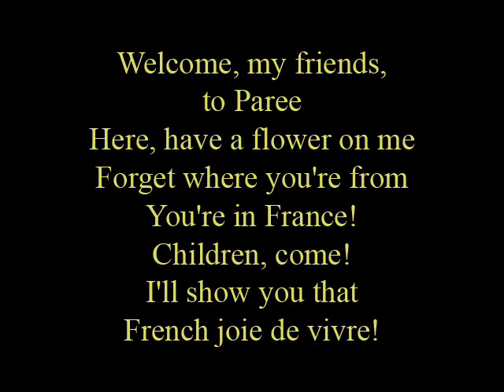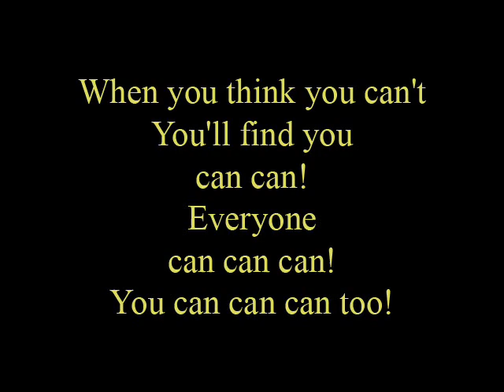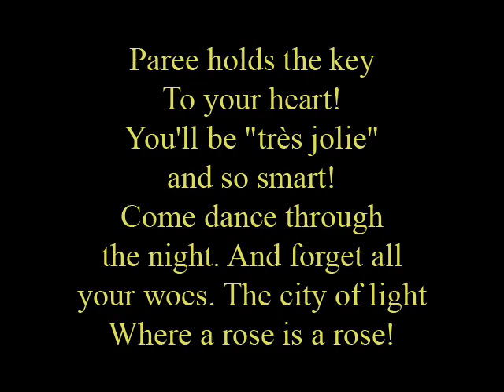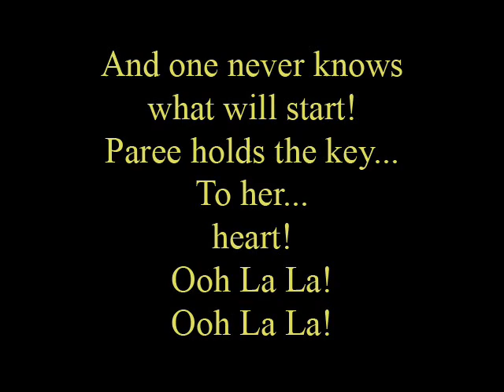Paris holds the key (To your heart) - lyrics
Movie Anastasia
20th Twenty Century Fox